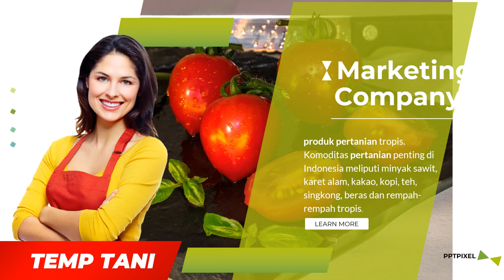Contoh Video Ucapan HUT RI Ke 76, Jasa Pembuatan VIdeo Ucapan Kemerdekaan, Dirgahayu Indonesia Ke 76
Daftar Isi
00:00 - Jasa edit Video
00:10 - Contoh Iklan Produk
00:18 - Contoh Video Promosi
00:25 - Contoh Konten Pemasaran

By : Iptahudin
m.me/iptah